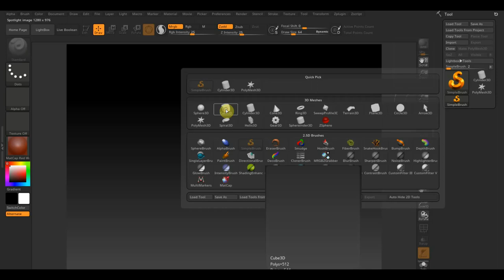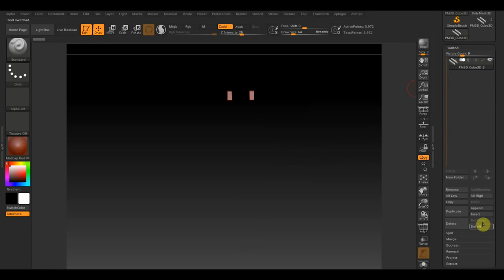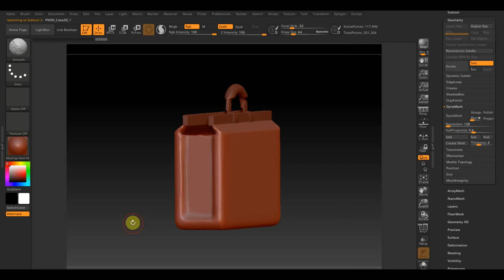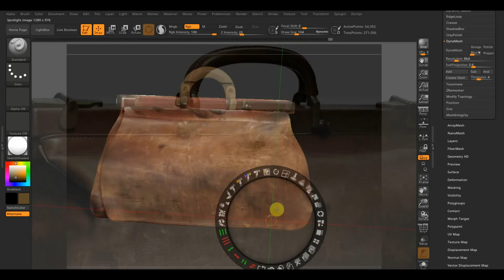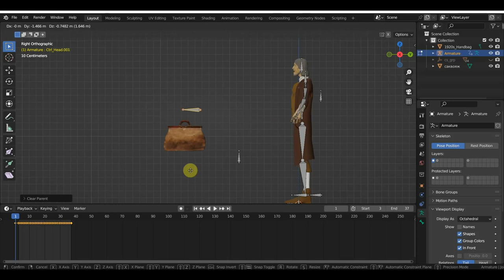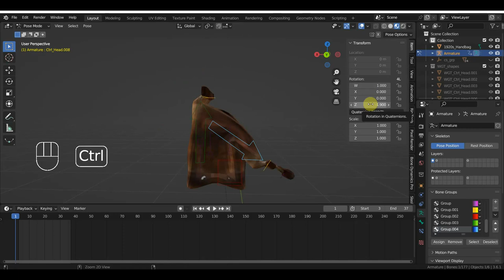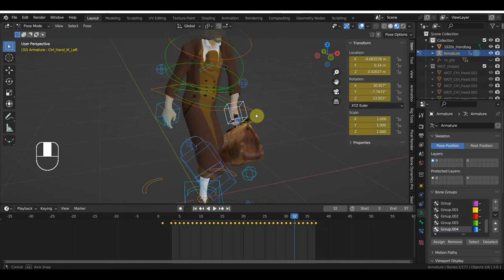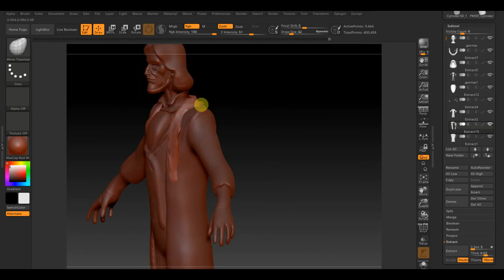Zbrush 2019 BLENDER 3.6 Доктор на дикий запад ригг саквояжа